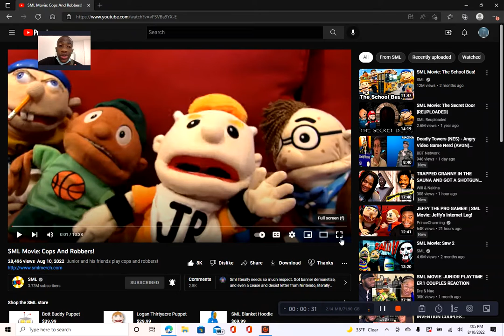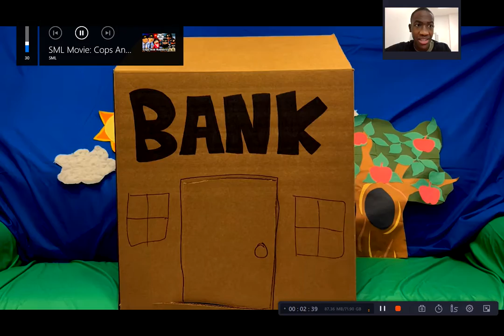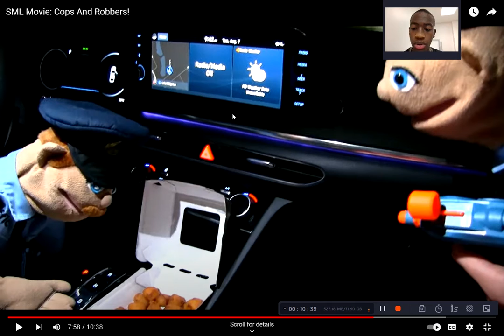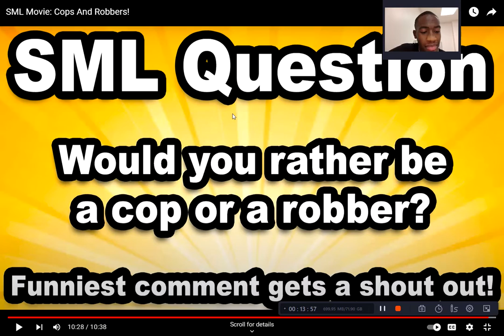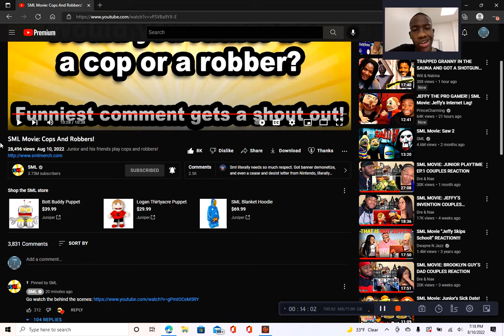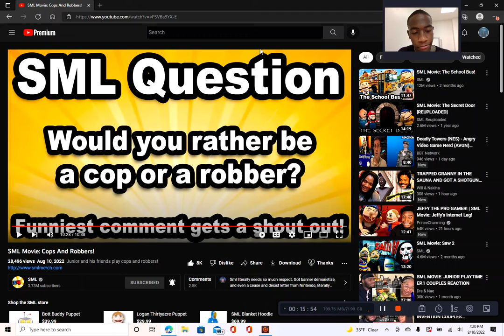SML Movie: Cops and Robbers! Reaction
In this video, Junior and his buddies decide to play the day away, but things get a bit out of hand. My commentary was scarce (at least compared to the usual), but I had a good time. Hopefully, you enjoy the watch as well.